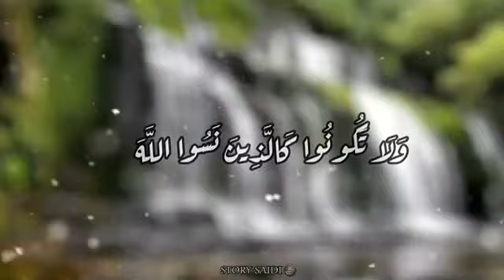حالات واتساب قرآن🎧 // يا ايها الذين آمنوا اتقوا الله💚 // حمزة بوديب🧸✨